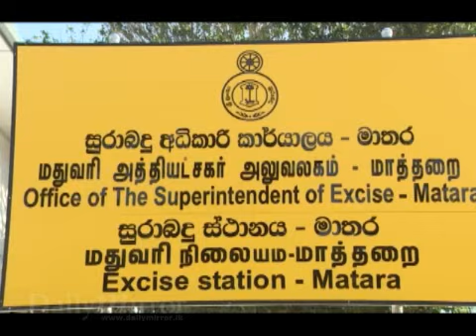A jail term, sometime !